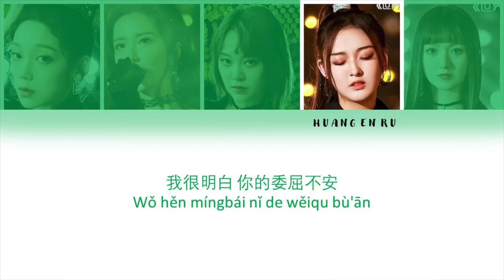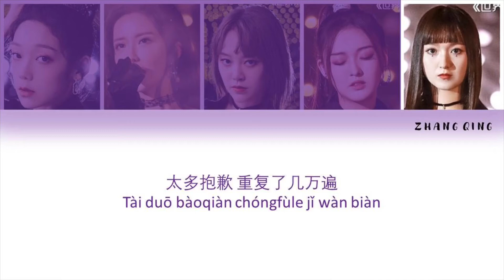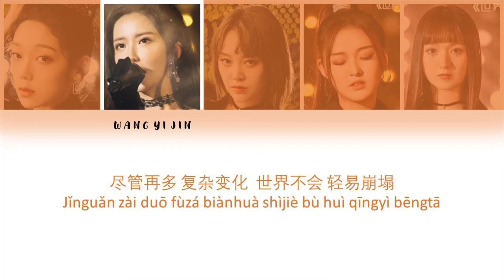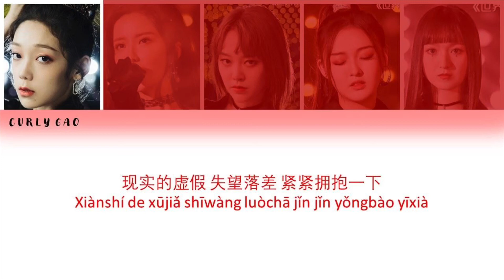【歌词版】Lyrics(CN/PinYin)"The World Would Not Easily Collapse世界不会轻易崩塌" | 创造营CHUANG2020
【歌词版】Lyrics (CN/PinYin)
"The World Would Not Easily Collapse 世界不会轻易崩塌"
创造营 CHUANG 2020
希林娜依·高 Curley Gao、陈倩楠 Chen Qiannan、黄恩茹 Huang Enru、王艺瑾 Wang Yijin、张清 Zhang Qing